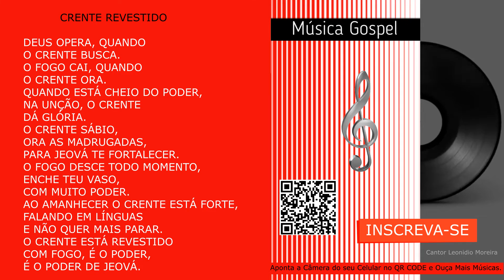Música Gospel, Canção Louvor Evangélico, Cantor Leonidio Moreira, Forró Youtube 2023 .08